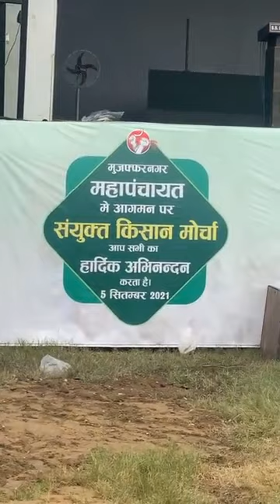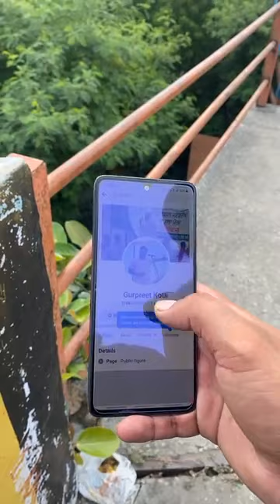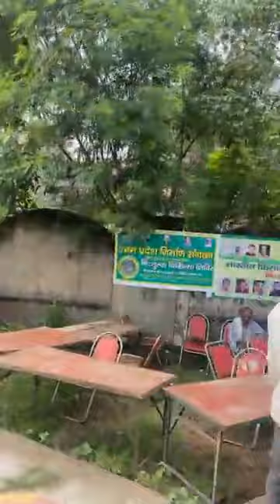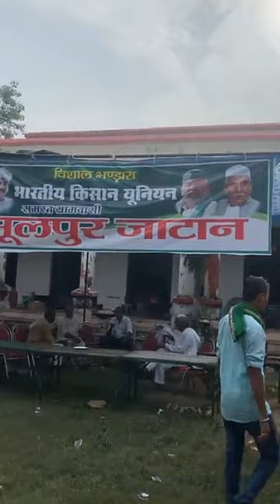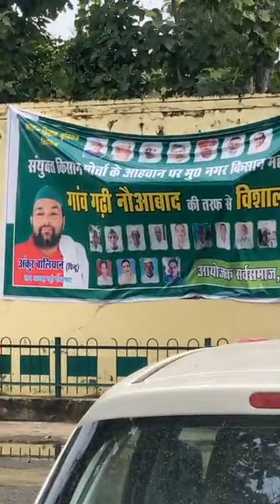ਕਿਸਾਨਾ ਦੀ ਸਰਕਾਰ ਦੀਆ ਚੂਲਾ ਹਿਲਾਉਣ ਦੀ ਤਿਆਰੀ । ਇੱਕ ਦਿਨ ਪਹਿਲਾ ਹੀ ਭਰਿਆ ਗਰਾਊਂਡ । ਯੂਪੀ ਤੋ Live